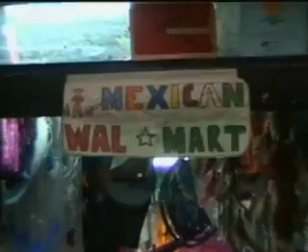AudioA "on the road" (part 2)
Audio Adrenaline "on the road" montage by Ben Cissell... circa 2001... (part 2 of 2)